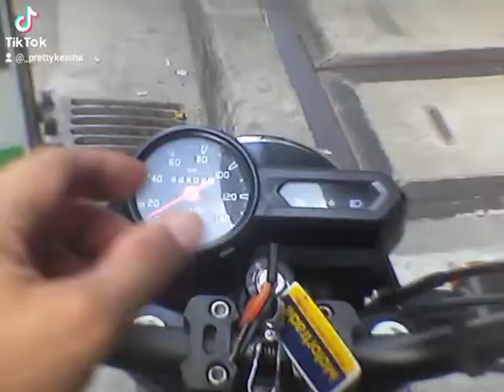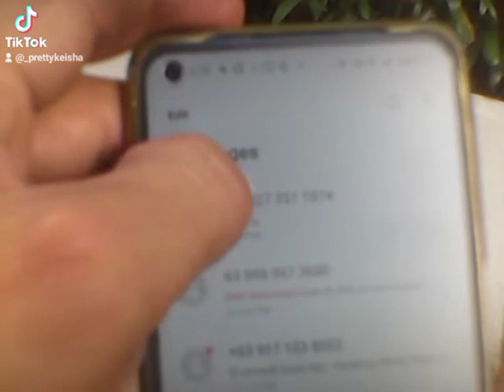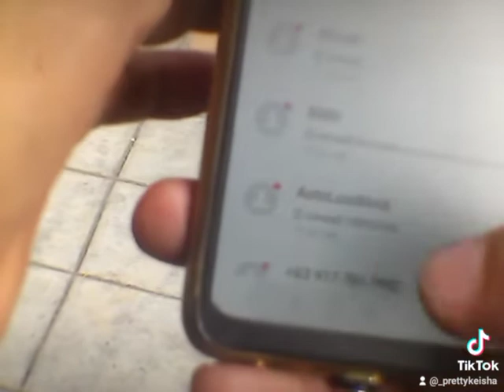July 16, 2022